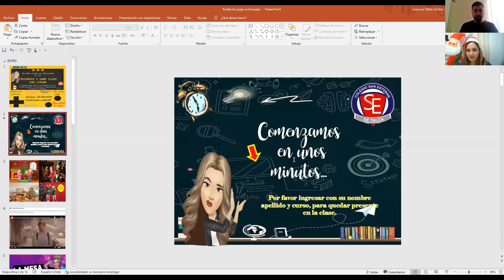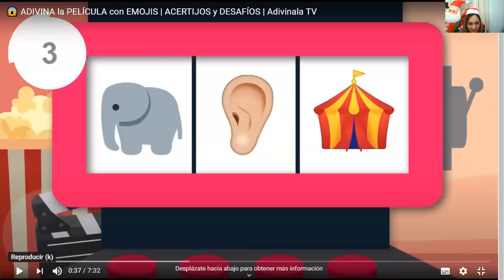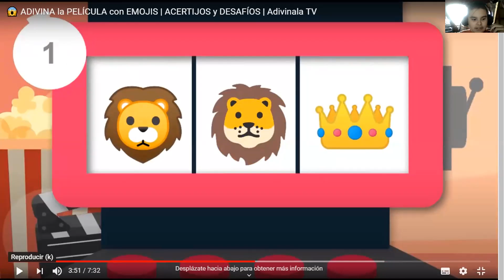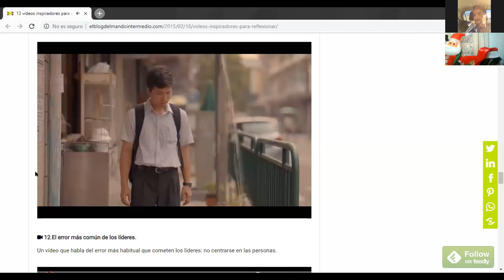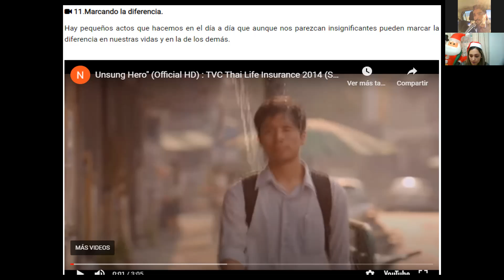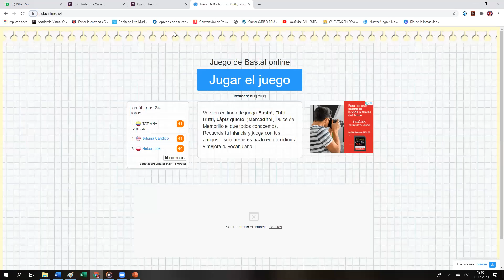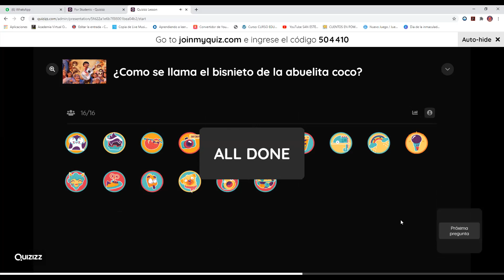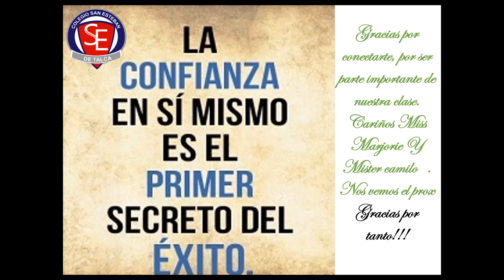RELIGIÓN CLASE FINAL 5TOS 6TOS SEMANA DEL 7AL 11 DE DICIEMBRE